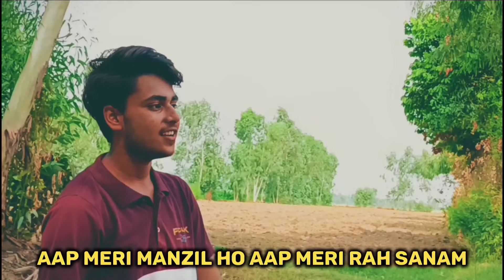BEKHABAR MUJHSE | ANNEEMY FT. ARCHAK | prod. by @akabeats786 | ( official music video)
Audio credit :-

Lyricist and singer - AnNeEmY ft. Archak

Mix - AnNeEmY & Archak

Prod.by - akabeats

Video Credit :-

Shoot on- MI 10  pro & Lava blaze 5g

Taken by- Akhtar & Basu

Social - Instagram

Social Here :-

Lyrics :-

Verse I

Mujhe chahiye Tera sath TUJHE KRTA KAFI PYAR

TERI LIYE KRDU MAI SAARE HADE PAAR

Meri Jaan tu le mujhe h nhi parwah

Bss tere pyar ki kami baki kuch nhi adhura

Jb tu nhi sth to.. Dil nh lgta

Mujhe krde mukammal hu mai adhura...

Tu q bekhabar mere iss pyaar se...

Ky mere pyaar m kami... H ye to de bta

Tere bin rehna lga ab m tanha...

Kuch to h baat tujhme auro se khaas

Mujhe mehfilo m hota Tera ehsaas

Teri hrr wqt rehti mujhe Dil se parwah...

Tu jaanti nhi Mai kitna krta pyar...

Tujhe pta chlega jb tu afsoos kregi na

Syd mere liye tu  h rab ka irada...

Agr nh mili tu .. aayega rab ka bulawa...

Hook

Tu bekhabar mujhse.. na jane q

Kitna pyar krta tujhse. Na jaane du...

Tere liye khud ko Mai to... Kho v dunga

Bss tu sth rehna mere... Or nhi chahiye kuch

VERSE II

bekhabar Ho Tum pyar karte tumse Kitna

jitna karte maa se tumse karte Hain hum utna

 jhukana nahin sikha kisi Ke bhi aage

 manjur hai per aage tere jhukana

pyar karte Hain tumse hum Maa Kasam

 aap Meri Manzil Ho aap meri rah Sanam

 beshak na bolna teen bol pyar Ke

per chal Dena sath aap mere char kadam

 khatam hua dekho dard ka Karwaan

adhyay shuru hua tere Mere pyar Ka

kya karenge ham tumse bhi jeet ke

mujhe hai Manzoor aapse hi harna

warna hai sab kuchh Tum per Meri Jaan han

 aap mera Aasman Ho aap hi Jahan na

 log to main bas Apne dil mein basate

Shayar Ne Kiya hai Dil tere Naam Ha

Hook